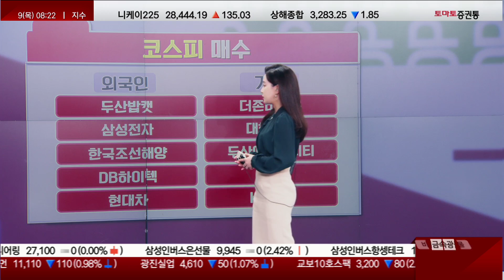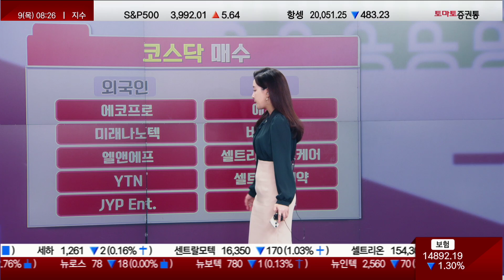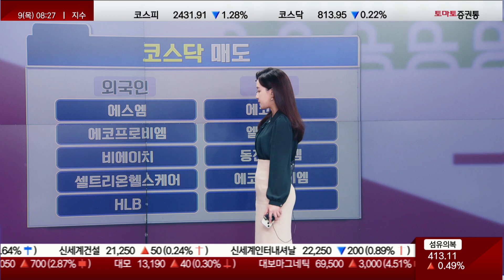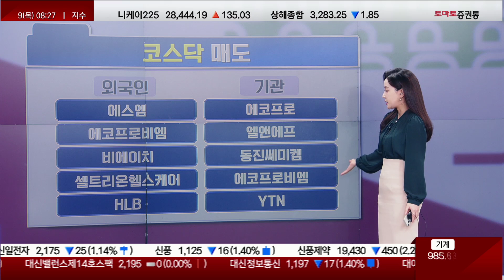2차전지 강세와 반도체의 약세 [토마토모닝빅데이터]